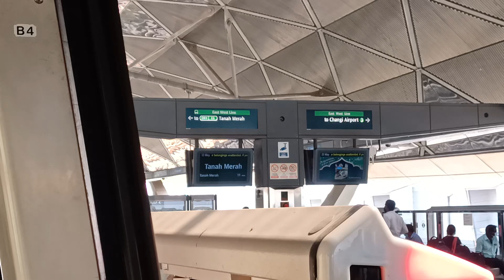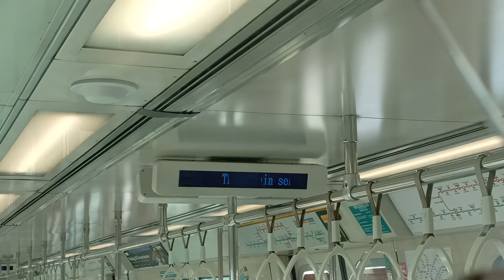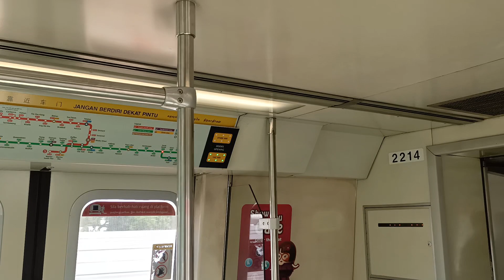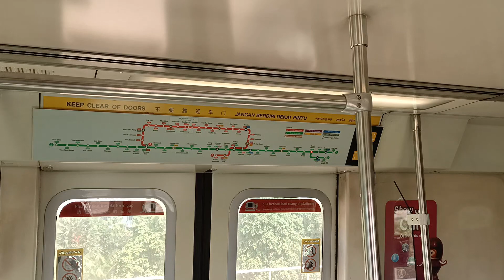[Non-LVDT SIE Run] SMRT SIE C651 [213/214] (Expo → Tanah Merah)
Date & time filmed: 23 May 2022, 15:07
Towards: Tanah Merah
Train Model: Siemens Aktiengesellschaft C651
Train Run: 102
Depot of Origin: Changi Depot
Final Destination Depot: Changi Depot
Carriage filmed at: 2214 A4/B4
AM/PM/Full Day: Full Day Service (replaced 073/074)

What a pleasant surprise. This SIE trainset instantly replaced 073/074 as TR310 and went over to do CGL service instead! Although its the same uncommon SIE trainset, it is still better than nothing honestly. Nowadays the spate of SIEs running on CGL seems to be quite common and on the rise as well.

Eventually, 073/074 came out as TR153 later for the PM Rush Hours on EWL instead.